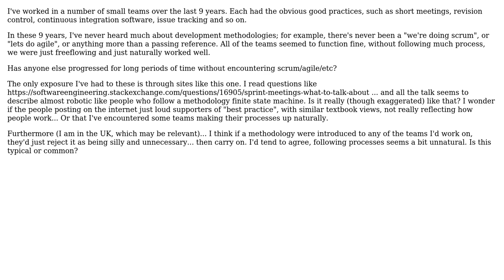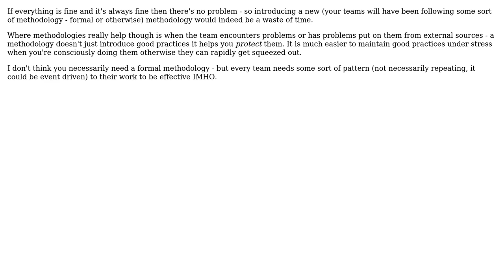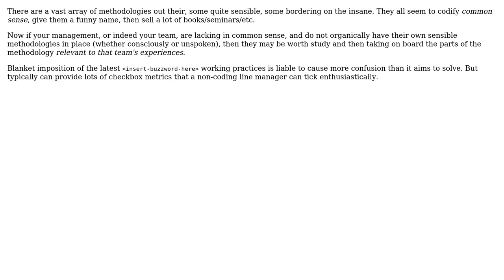Does your team function well without following a work methodology (such as scrum)?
Software Engineering: Does your team function well without following a work methodology (such as scrum)?